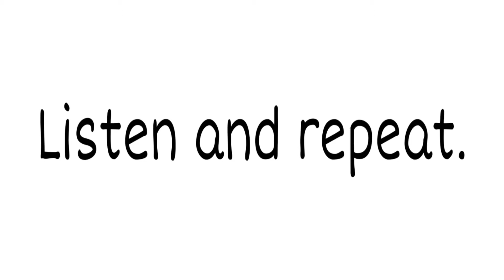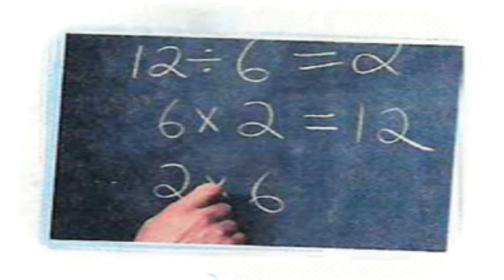Spotlight 3 p.14 ex.1 CD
Английский в фокусе 3 с.14, упр.1 КД

Student's Book
Учебник

Module 1
Модуль 1

SCHOOL DAYS!
ШКОЛЬНЫЕ ДНИ!

Unit 2a
Урок 2a

School subjects
Школьные предметы

Listen and repead.
Прослушайте и повторите.
English [ˈɪŋglɪʃ] — английский
Maths [mæθs] — математика
Geography [ʤɪˈɒgrəfɪ] — география
PE [piːˈiː] — физическое воспитание
History [ˈhɪstərɪ] — история
Science [ˈsaɪəns] — естествознание
Art [ɑːt] — изобразительное искусство
Music [ˈmjuːzɪk] — музыка